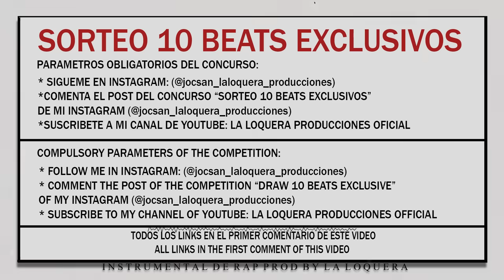MÍRAME - BASE DE RAP / HIP HOP INSTRUMENTAL (PROD BY LA LOQUERA 2019)